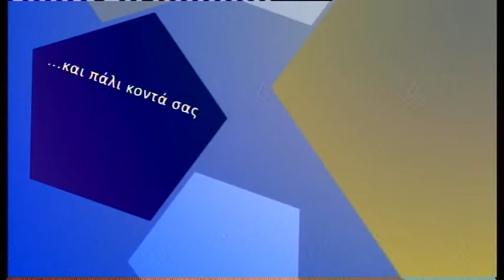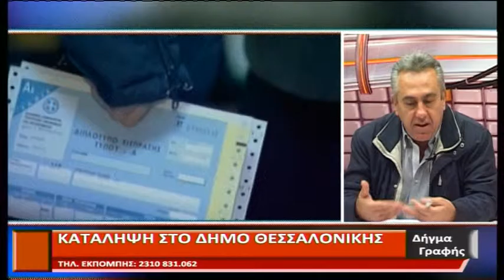DHGMA GRAFHS 04 11 2015 MEROS D